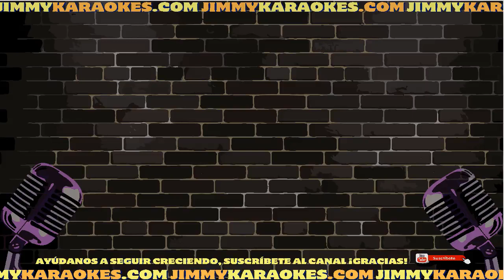La d‚cada prodigiosa D‚jate llevar Karaoke